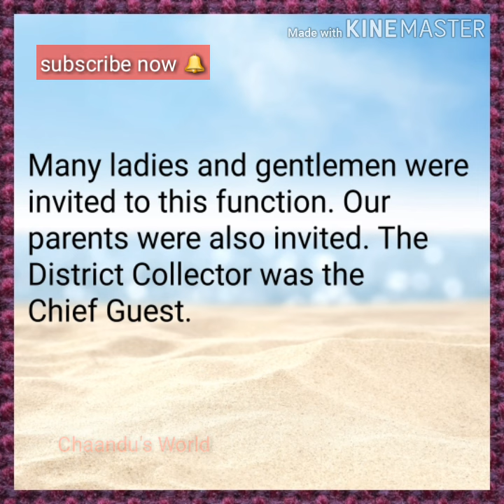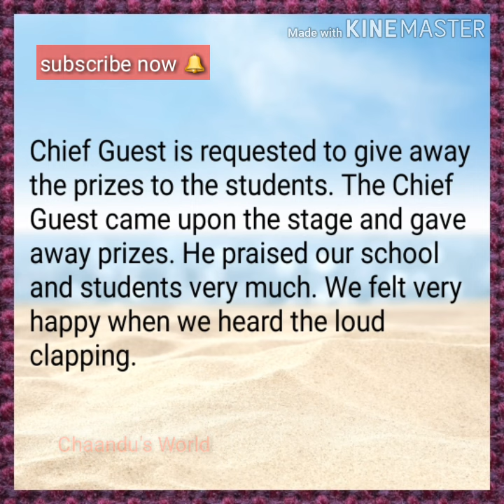Annual Day Function Essay in English |Paragraph on Annual Day in School